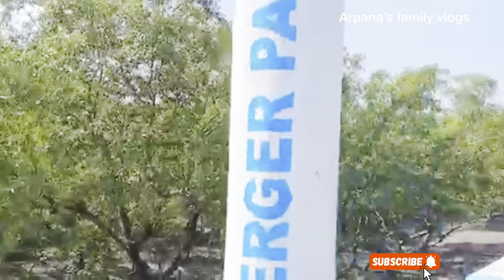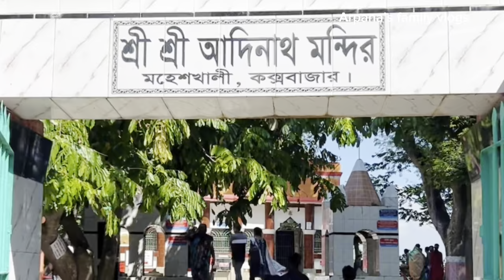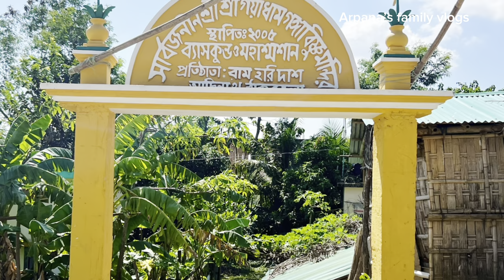আদিনাথের মন্দির ,মহেশখালী ,কক্সবাজার । Adinath Temple, Maheshkhali, Cox's Bazar.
এটি একটি মহা তীর্থ ক্ষেত্র ।@ansfamilyvlogs7254